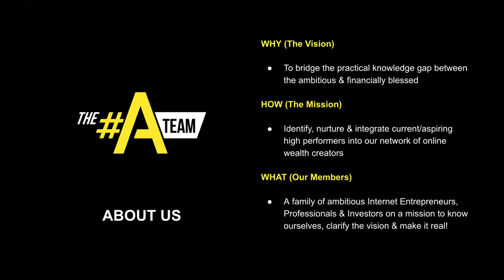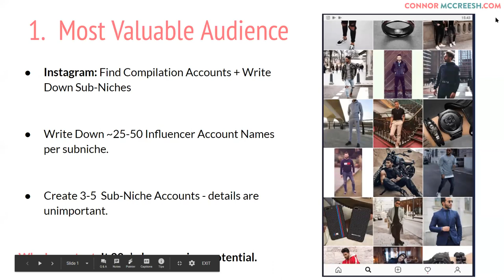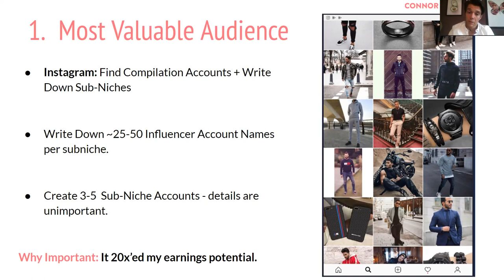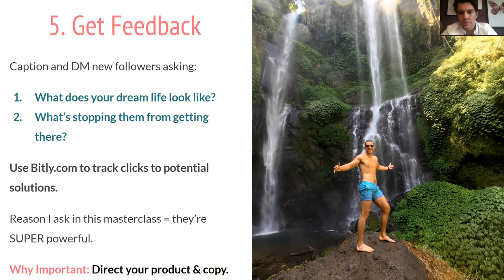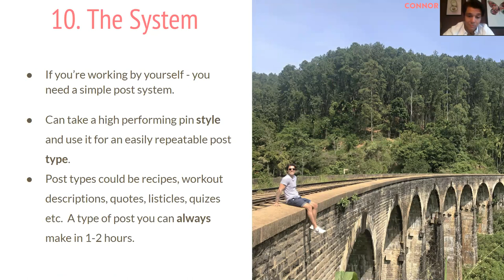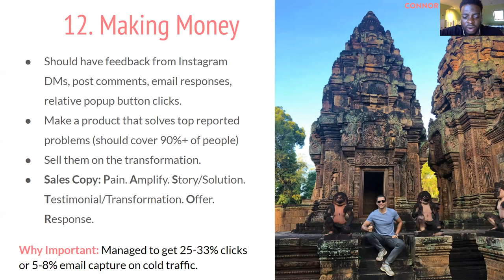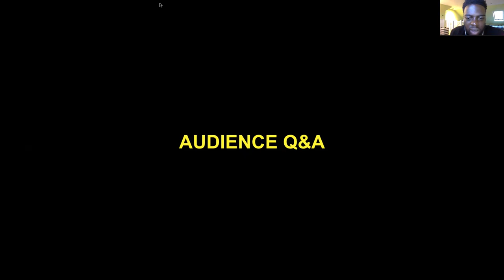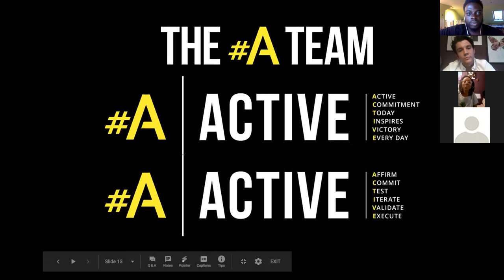HOW TO LEVERAGE SOCIAL MEDIA & MAKE BR£AD - LIVE A CALL | CONNOR MCCREESH & TAI KARUN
Connor delves into his 5-year experience as social media growth hacking expert to share how he grew his Instagram account from 0 - 250K followers in 10 months while generating an average of £20K p/m in the process. Viewers can expect to learn why he now chooses to focus more on the Pinterest platform, the changes on Instagram that will negatively affect business visibility & much more during our live Q&A.